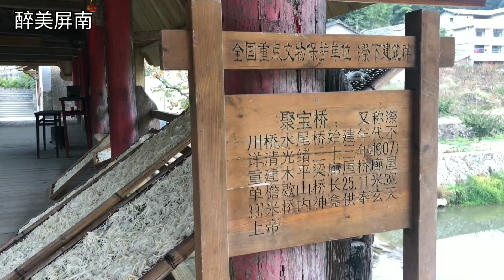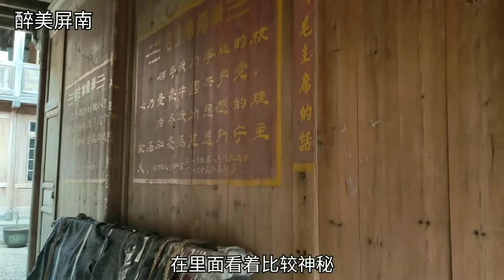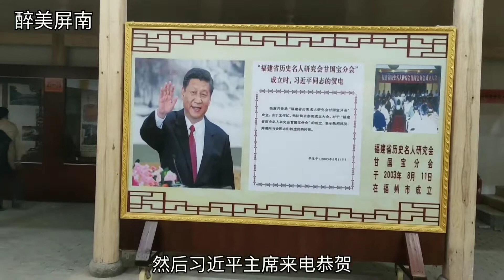福建漈下，偏僻山村名胜古迹真多！浓浓古建筑太特色看一天没看够